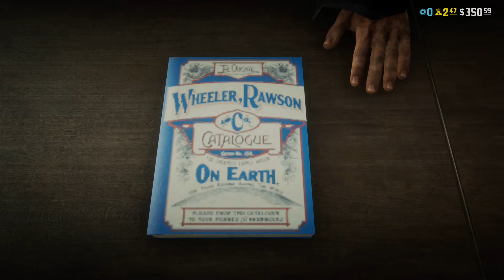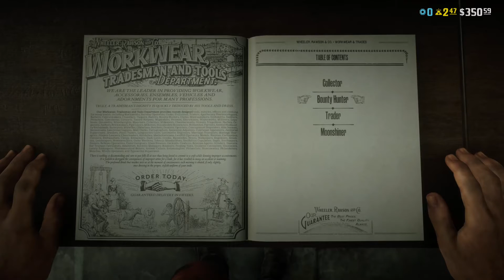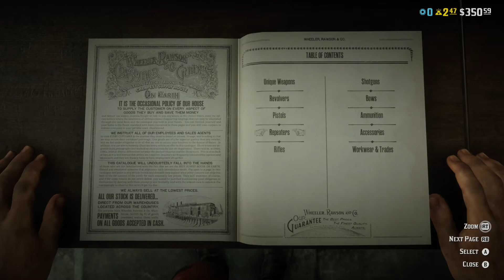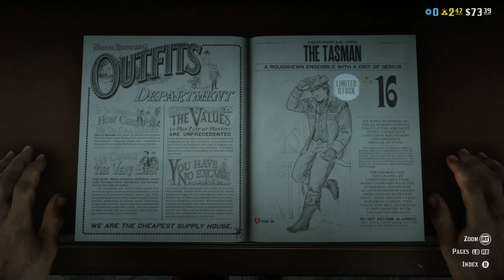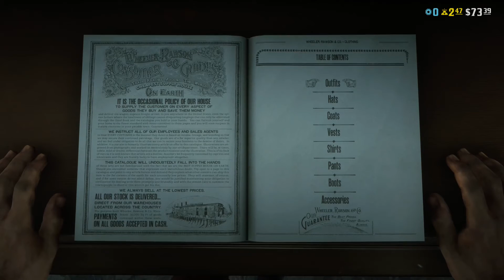Red Dead Redemption 2 Online - Part 7, These Bastards Can Fight - Xbox One X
More missions under the dishonorable storyline.